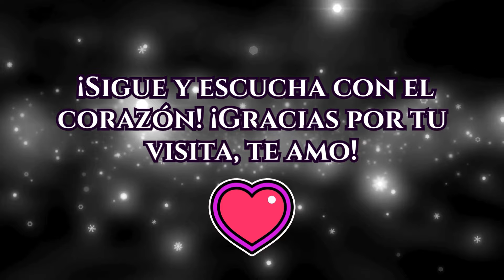¡CADA VEZ SOMOS MÁS VISIBLES! ¿PUEDEN VERNOS? por Ashtar Sheran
¡Hola a todos! En este video, Ashtar Sheran nos habla sobre la creciente visibilidad de nuestras apariciones en los cielos de la Tierra. ¿Puedes vernos? Descubre los mensajes y señales que estamos enviando a la humanidad en este emocionante viaje de ascensión. ¡No te lo pierdas!